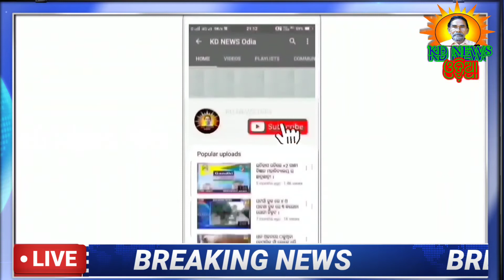ଭୁବନେଶ୍ୱରରେ ଯାଦବ ଲୋକ ପ୍ରତିନିଧିଙ୍କୁ ସମ୍ବର୍ଦ୍ଧିତ ।